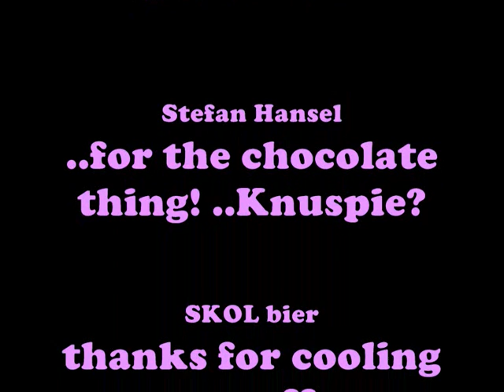Sunny-funny day in Schladming.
starring Maja Löfvenmark.